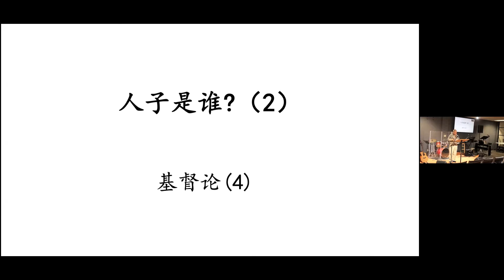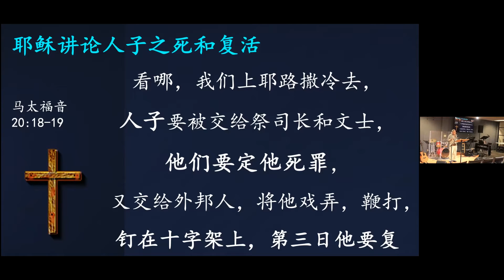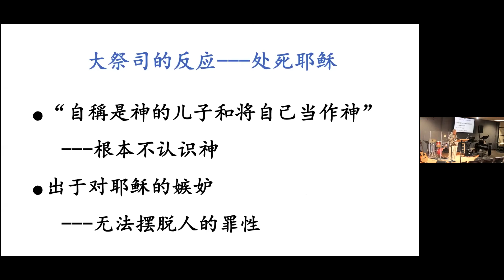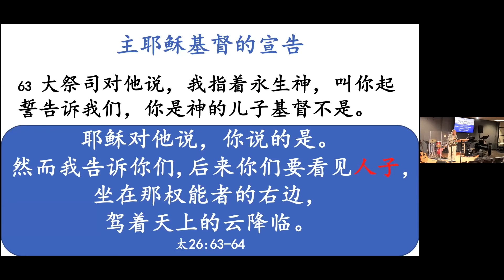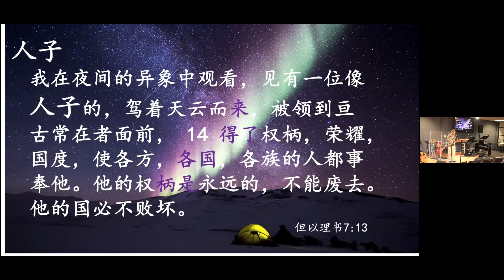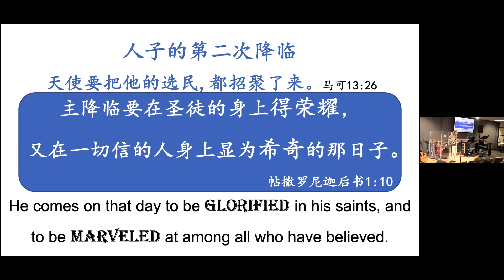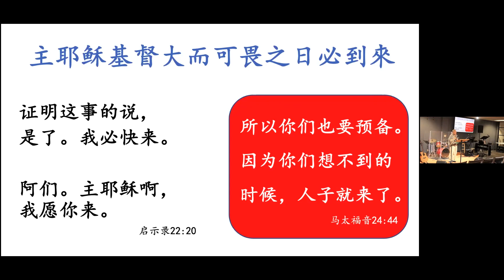2021 12月8日 周三祷告会 勉励的话 基督论（4） 范宝炘 长老